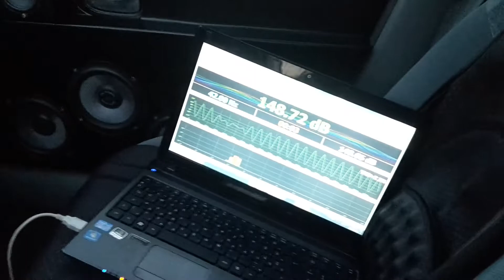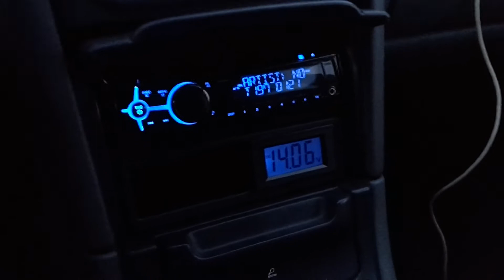Musical test with doors closed ( app. power 1500w)!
First musical test on nominal load of 1ohm.